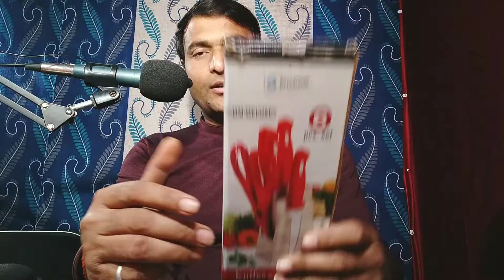Amazing Knife Set,You Love It, चाकुवों का सेट जिसे आप प्यार करोगे।@Best Price#Best Deal,I Loved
Amazing Knife Set,You Love It, चाकुवों का सेट जिसे आप प्यार करोगे।@Best Price#Best Deal,I Love It@349

खरीदने के लिए एक नीचे दिए लिंक पर क्लिक करें।